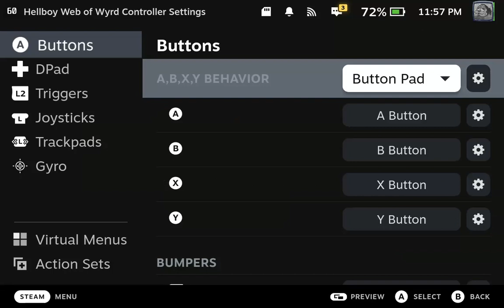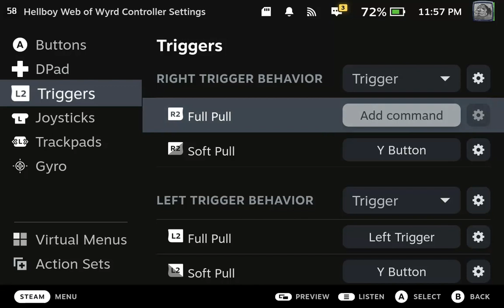Hellboy Web of Wyrd 2023 10 23 23 48 51